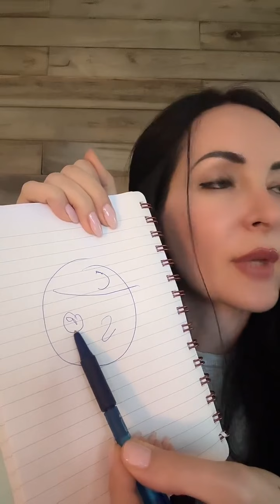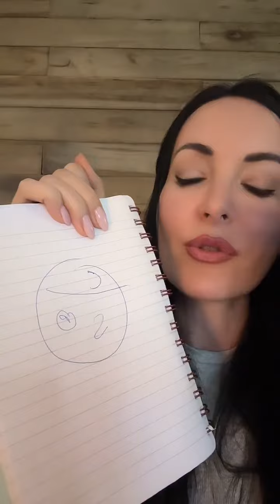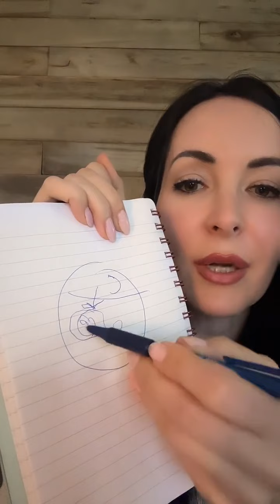Manifestation challenge LIVE June 29, 2023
Posting the manifestation LIVES from TT we are holding for our manifesting group

Join us:
Stan.store/monakhad
Including facebook group